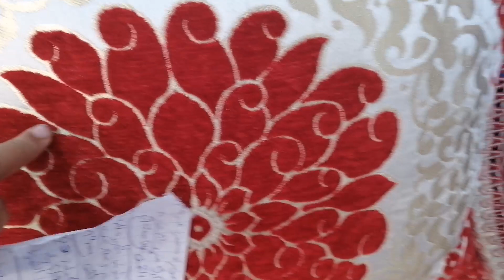طلامط موبرة الرؤية مرحبا الف مرحبا والفوطة داىما الجديد